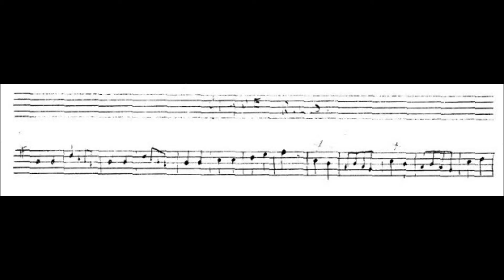Gigue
Original flageolet solo by Robert Louis Stevenson